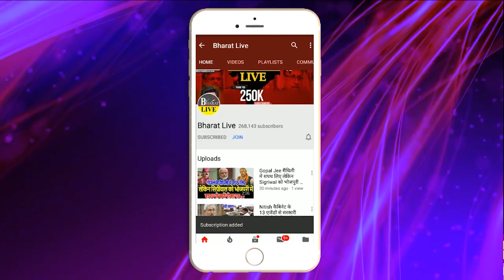बवाल! भाजपा फ़ायर ब्रांड नेता उतरे पटना की सड़कों पर हिंदू-मुस्लिम जो मिला लगा दिया टीका जगदानंद...